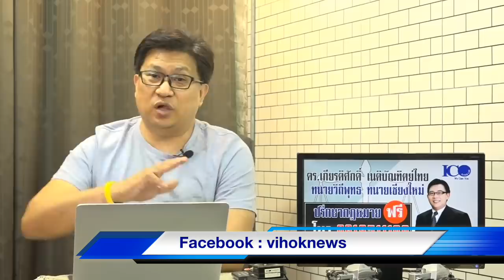4254 ลือสะบั้น !! อนุทิน นั่งนายก ธนาธร ขั้วนายกด้วย